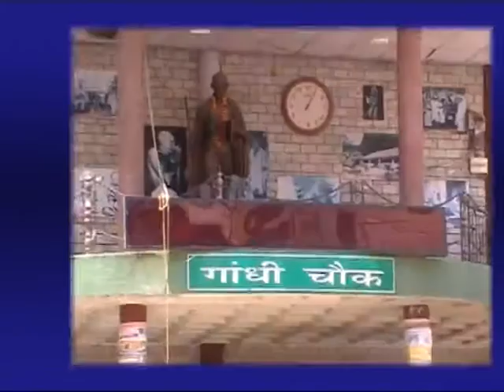2 MARCH MAIN NEWS HEADLINES